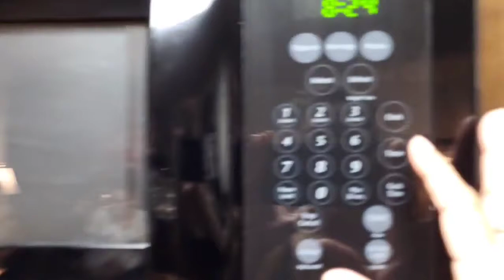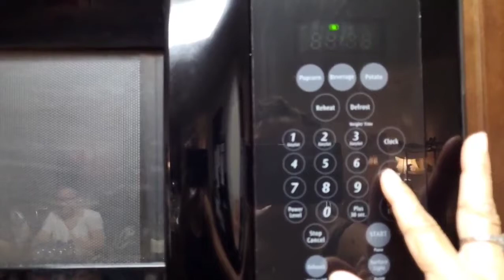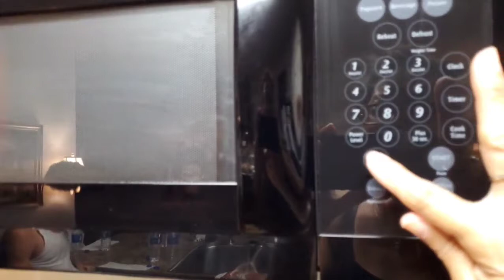WATER CHALLENGE!! | How many bottles of water can you drink in 1 min???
Blessings...

Thanks!  ❤